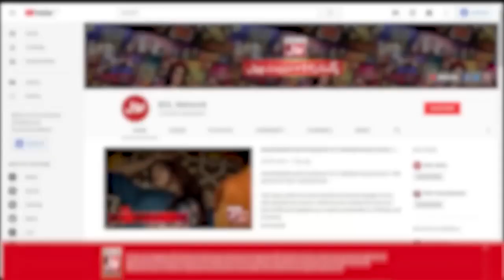Transmission Mai Wah Wah Ki Sadain Goonjh Uthi | Faysal Quraishi | Ramazan Mein BOL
Transmission Mai Wah Wah Ki Sadain Goonjh Uthi | Faysal Quraishi | Ramazan Mein BOL | Sehr Transmission